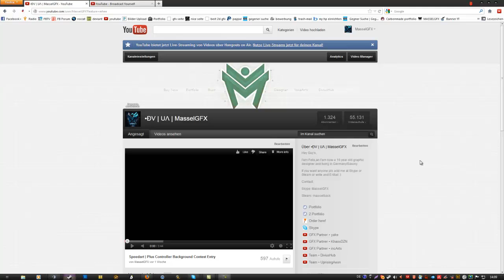Tutorial C4D Animieren Info!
Hey Leute,

Sorry aber es wird nächste woche kommen :)
Muss erstmal Gesund werden :)

Massel!